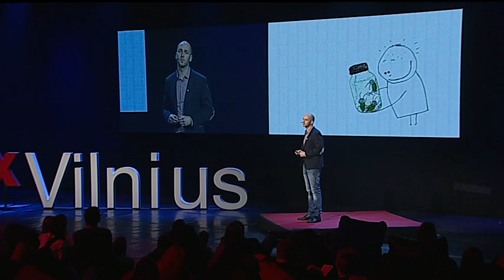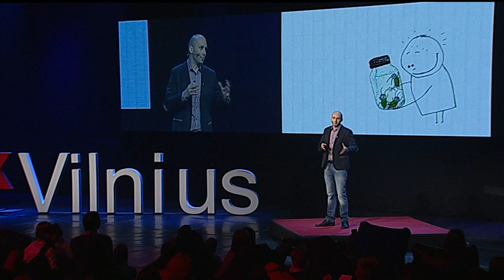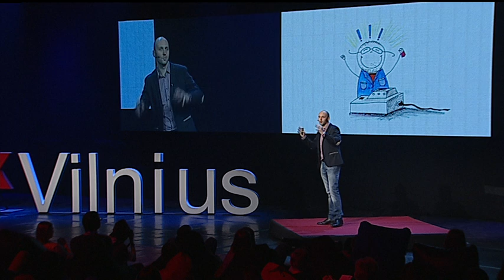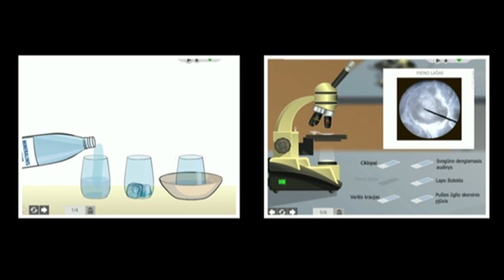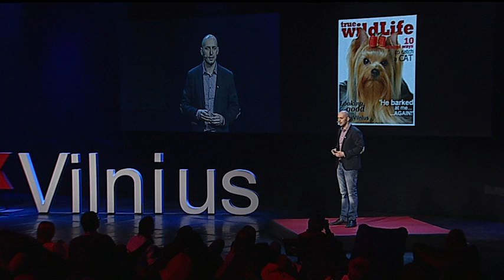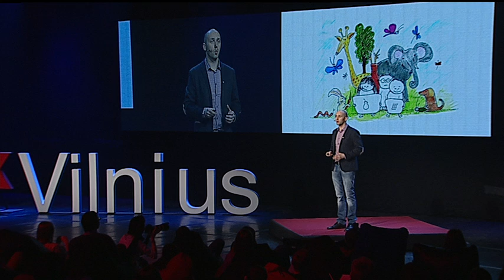Re-open the door to your science lab: Paulius Lukas Tamosiunas at TEDxVilnius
Alongside his PhD studies in biotechnology, Paulius is busy bringing new opportunities for other young curious minds of Lithuania. He has brought three international science competitions into the country as well as inspiring his team to organize over two dozens of national science events for high schools students. He experienced that the best way to take student into the journey to science is not simulating it with sophisticated technology, but rather encouraging to create a lab in their own kitchen.